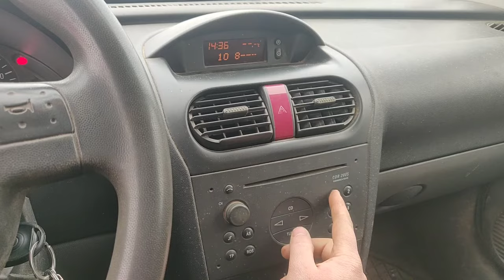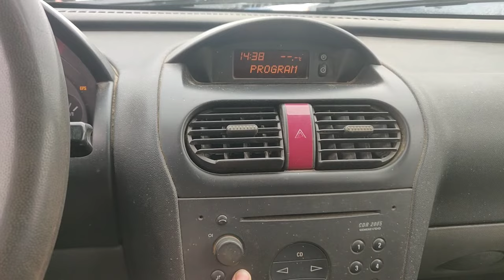Opel enter audi code SAFE mode off! All OPEL cars!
Ievadīt audi kodu Opel